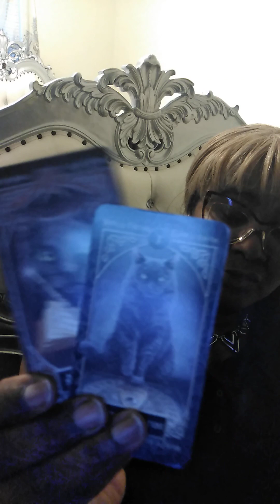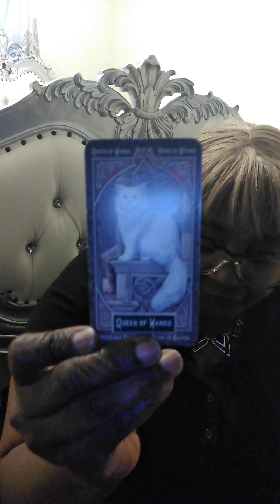Short n Sweet Message: Cancer "Who is This! tried to Skim Off The Money?"